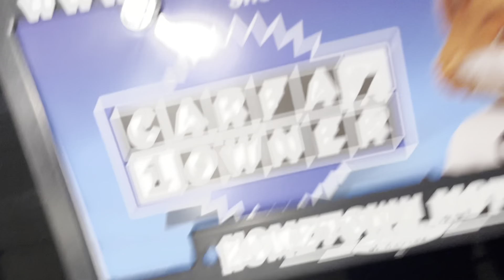2019 Ford Explorer 4x4 Walk Around Video